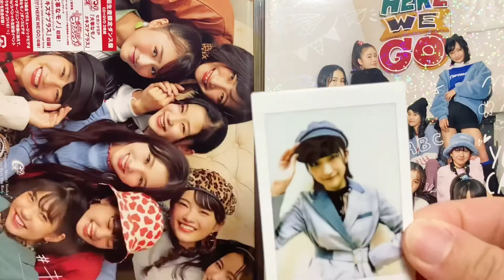【Girls²】大事なモノ / キズナプラス ランダムチェキ開封！【ポリス×戦士 ラブパトリーナ！】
ゆっきーです！！

今回はポリス×戦士 ラブパトリーナ！のOP主題歌 / 原宿竹下通り初の公式イメージソング
「大事なモノ / キズナプラス」SonyMusicShop特典のランダムチェキを開封してみました！